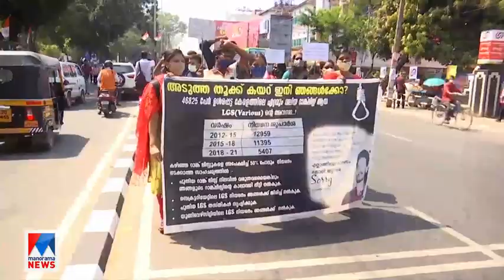ഉദ്യോഗാര്‍ഥികള്‍ക്ക് നീതി ലഭ്യമാക്കണം; ഉമ്മന്‍ചാണ്ടി|PSC Rank holders strike | Oommen Chandy